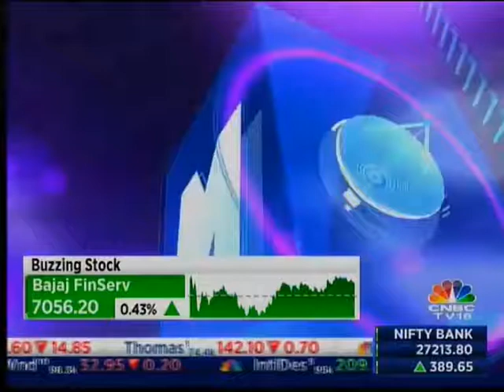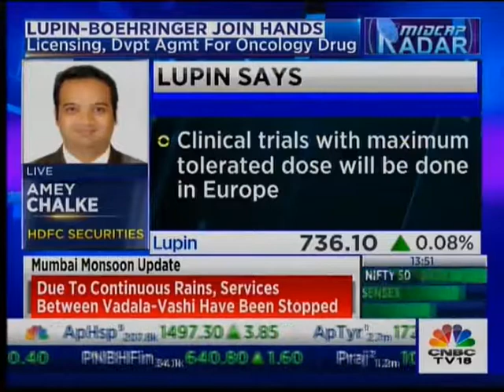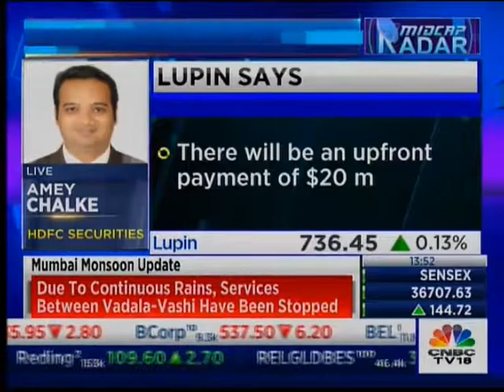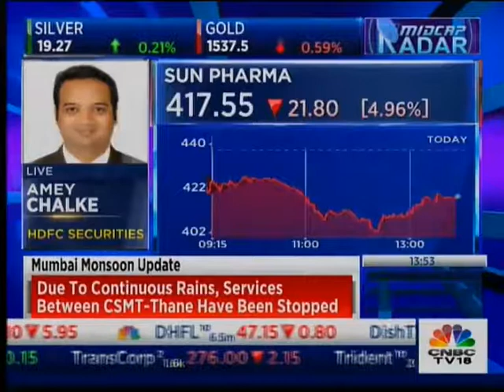Amey Chalke on CNBC TV18 04-09-2019